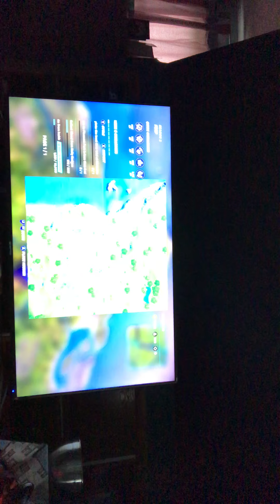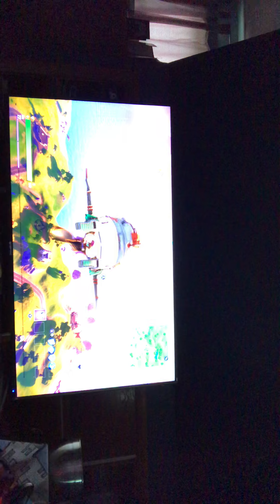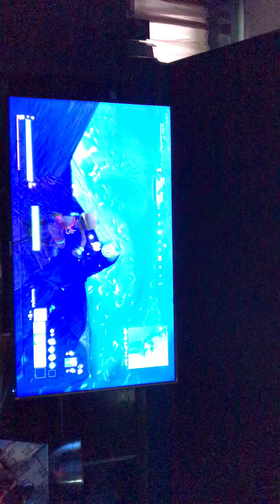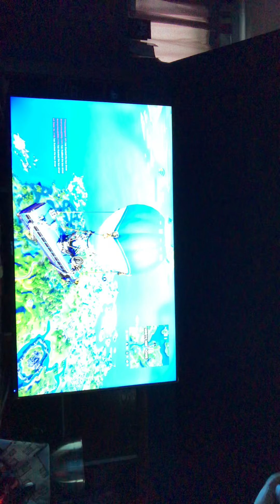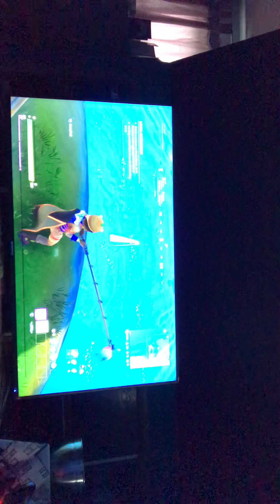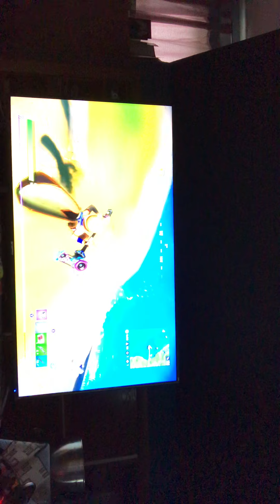Stack shack challenge on fortnight